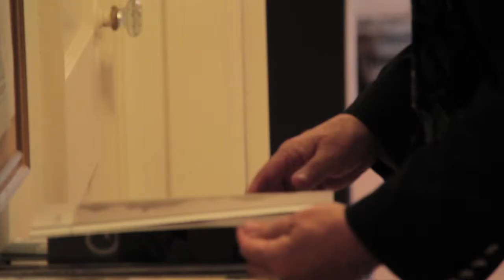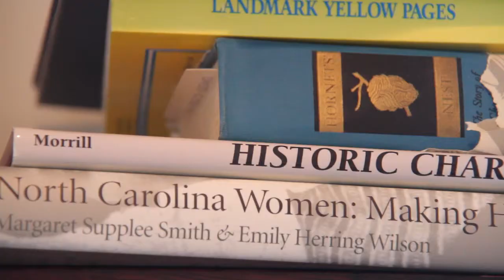2012 ASC Honors: Dan Morrill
Dan Morrill is honored with the ASC Honors award for lifetime achievement in the field of history.

ASC Honors, honors Lifetime Achievement in the Field of Arts, Science or History celebrates the lifetime achievements of a Charlotte-Mecklenburg resident in the visual, design or performing arts, history, literature or science. Thanks to the generosity of the Cato Corporation, ASC is also able to honor lifetime achievement in teaching art, science and history for Pre-K-12 teachers from the Charlotte-Mecklenburg region with the ASC Honors-Cato Lifetime Achievement in Teaching Awards.